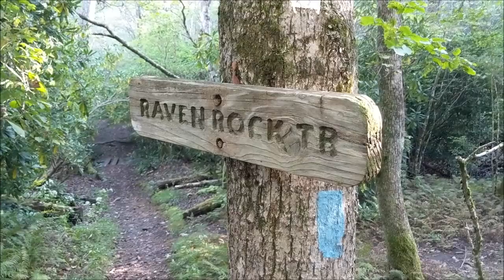Appalachian Trail Plane Crash Remains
Plane crash near mile 81 of the Appalachian Trail and Muskrat Creek Shelter off the blue blazed Raven Rock Trail.  The trail also leads to some beautiful views along the edge of a cliff.  The plane was a six seat Cessna that crashed in November 1973 and the crash site is about 0.5 mile off the AT.  Great side trip, especially if staying at the shelter.